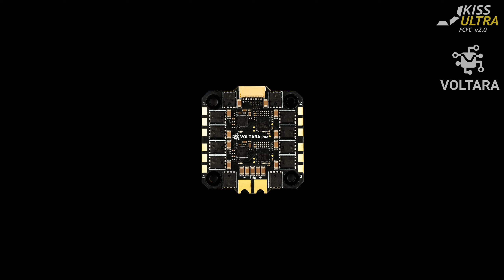Stuck in a loop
FPV drone freestyle flight

The quad
Frame: Loflo V3
Flight controller: Kiss Ultra FCFC V2 - FW 2.0.1 B58
ESC's: Voltara 70A
Motors: Axisflying af227 1960kv
Camera: Foxeer Predator 5 Micro
VTX: Rush Tank Solo
Antenna: Foxeer Lollipop  4
RX: Happymodel EP1
HD: DJI Action 2

TX: Radiomaster TX16S Max Mark 2
Goggles: HDZero with SpeedyBee receiver